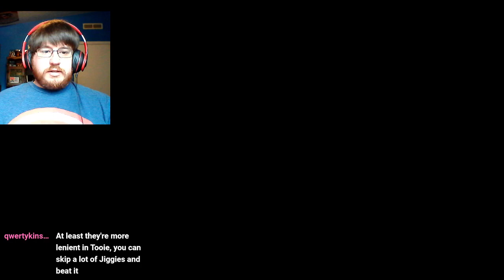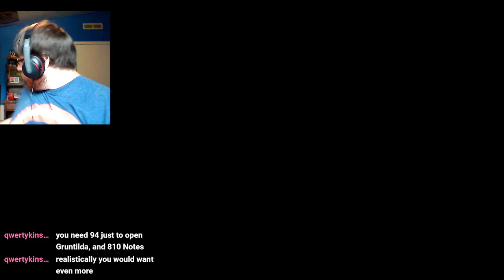Banjo-Tooie - Part 2